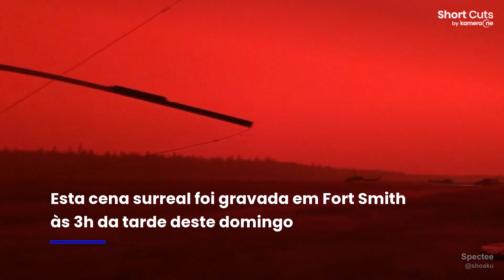Vídeo surreal mostra céu vermelho devido a incêndios florestais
Estas imagens sem filtros gravadas nos territórios do noroeste do Canadá no dia 13 de agosto mostram uma cena surreal: o céu sobre Fort Smith ficou de uma estranha cor vermelha. Apesar de parecer noite, as incríveis imagens foram gravadas por volta das 3h da tarde, e são o resultado da enorme quantidade de fumaça procedente dos graves incêndios florestais que assolam a região.   @KameraOne_